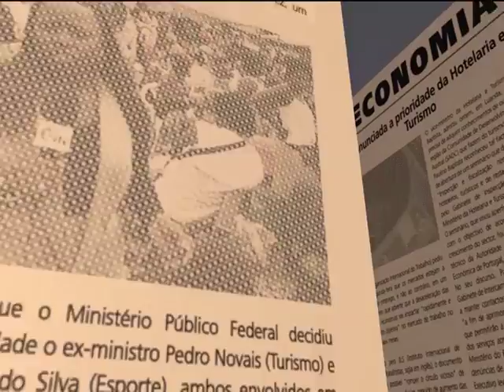Polícia Nacional pretende estabelecer parcerias com sector da Comunicação Social | TV Zimbo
A Polícia Nacional quer tornar mais credível a sua imagem. E para atingir esta meta, o órgão do Ministério do Interior pretende estabelecer parcerias com o sector da Comunicação Social.